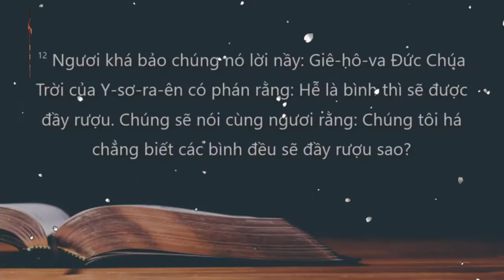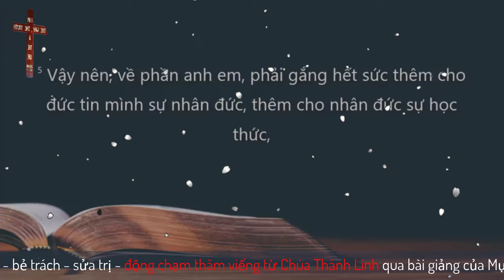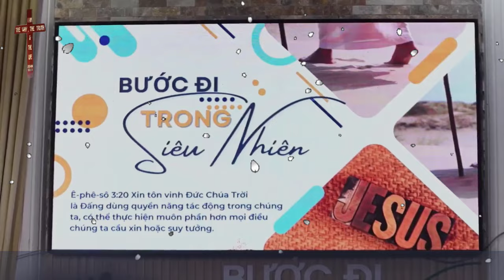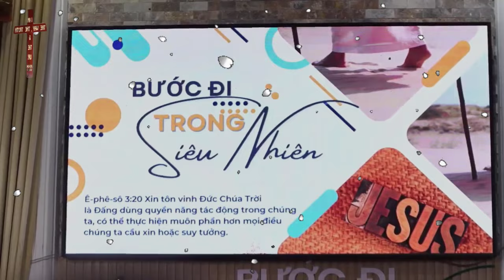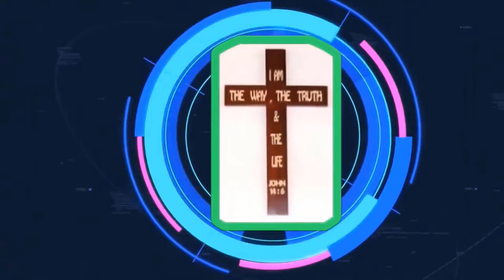Mục Sư Trương Hoài Phong | bước đi trong siêu nhiên | HTBT Phấn Hưng Cà Mau